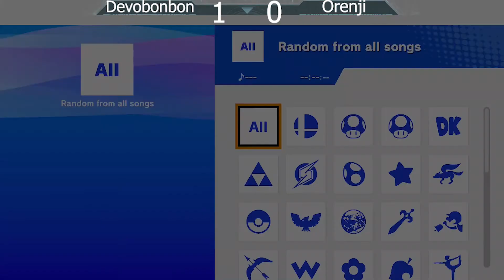SUPER SMASHED at TRANSPLANTS - Losers Round 2: Devobonbon (Banjo) vs TNP | Orenji (Terry)